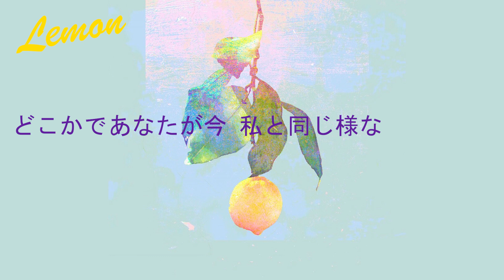[디로] Lemon Cover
Song. 米津玄師 - Lemon
Vocal. 디로 (@twit_deero)
Mix. 디로
PV. Legna lil
Design. 연몽은

아 쉬마려